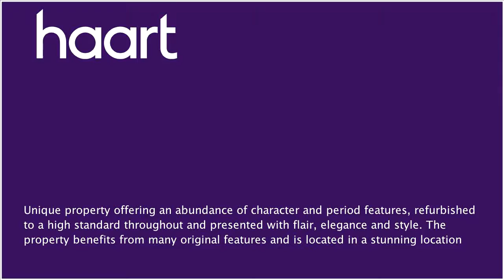Cottage for sale in Doncaster, with 2 Bedrooms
or contact Doncaster on 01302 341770

Fabulous stone built cottage lies in the heart of Norton with an abundance of character and period features that has been refurbished to a high standard throughout and presented with elegance and style. Offering exceptional room sizes and set in a stunning location, the house also boasts lovely traditional features throughout including an impressive fireplace in the lounge. The accommodation is very flexible, bright and airy and holds a huge amount of potential.

Two double glazed windows to front, feature period fire, radiator, oak flooring, window seat, ceiling beams, double glazed window to rear

Double glazed window to front, radiator, oak flooring, feature fireplace, beam ceiling, open plan stairs to the first floor landing, archway to lounge

Kitchen 3.66m x 2.98m (12' x 9'9")

Full range of matching wall and base units, space for cooker, Belfast sink, tiled flooring, double glazed window to front

Utility Room

Double glazed window to side, plumbing for washing machine, radiator, oak flooring, panels to walls, double glazed entrance door

Downstairs Cloakroom

Low level WC, wash hand basin, radiator, double glazed window to side

Circular feature window, built in airing cupboard, loft access

Double glazed window to front, bow double glazed window to side with window seat, radiator, range of wardrobes, oak flooring

Double glazed window to front, radiator, range of wardrobes, feature oak flooring

Family Bathroom 3.67m x 2.35m (12' x 7'9")

Two double glazed windows to front, three piece suite comprising roll top bath, WC, wash hand basin, radiator

Front Garden

Gated access, pathway leading to the front door, lawn, mature plants and shrubs, feature hedge

Single Garage

Electric up and over door, power and lighting, water point